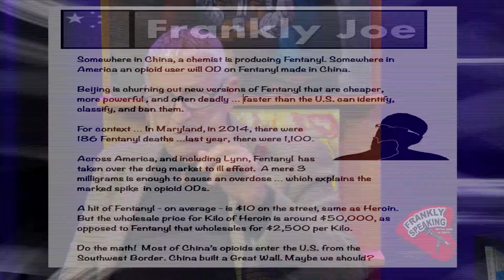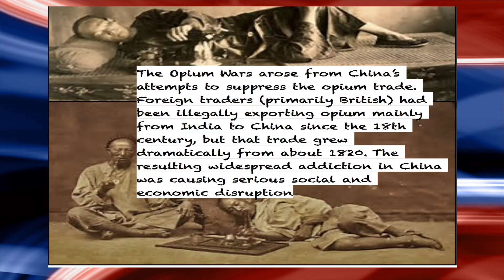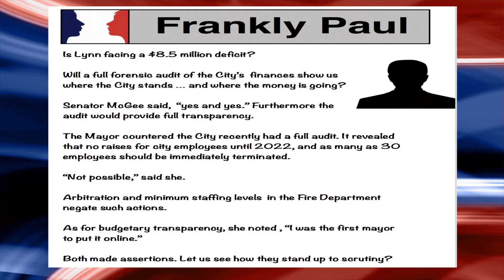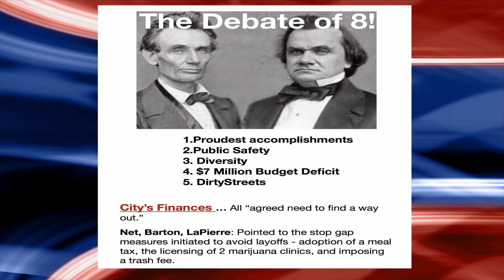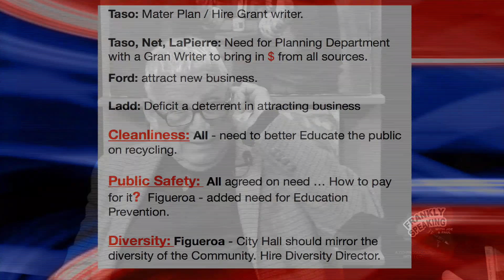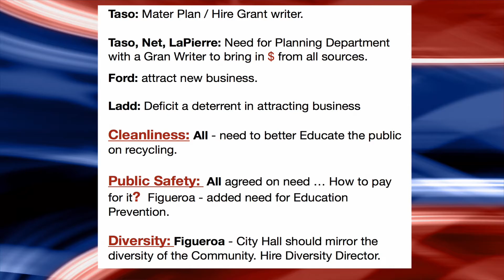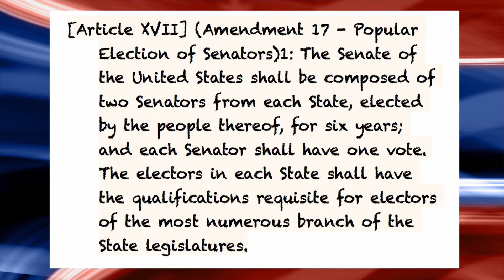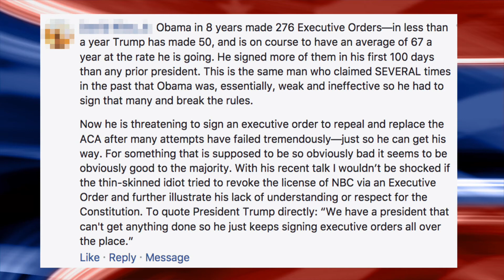Frankly Speaking October 18, 2017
On this episode of Frankly Speaking co-hosts Joe Spina & Paul Crowley talked about the opioid crisis, candidates’ answers from forums that are being held, Article 5, and more!

On Frankly Speaking Joe & Paul aim to speak frankly about the local news of the day, also touching on national & state levels, with the community.

This is a production made in collaboration with LCTV, but the content is produced by the hosts.